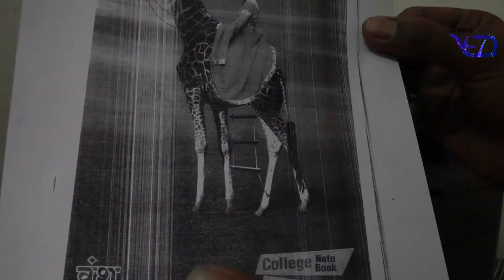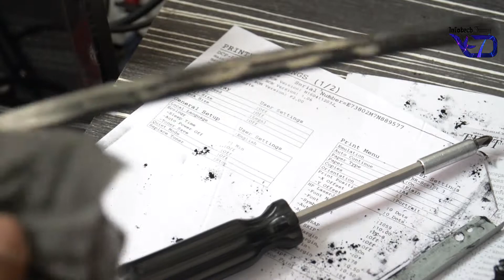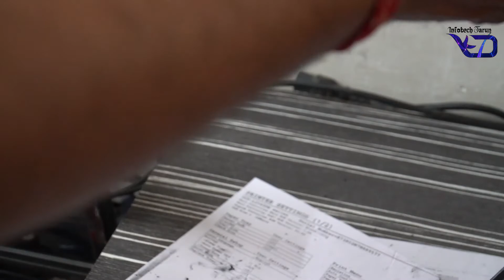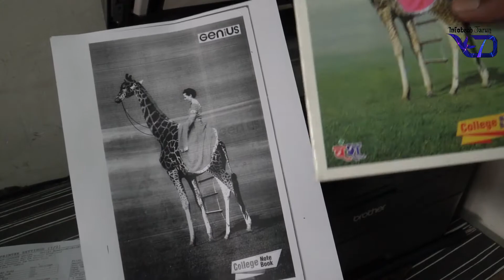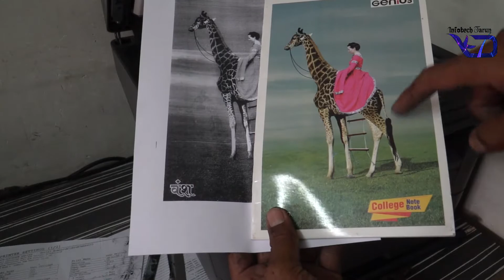How to Fix Bad Print Quality on Brother DCP - L2541dw Printer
About this video - How to solve light print on Brother Printer
Light Print Issue| how to solve light print issue in brother printer| brother printer light print.
Brother DCP-L2541DW Multi-Function Monochrome Laser Printer with Auto Duplex Printing & Wi-Fi (Toner Box Technology)
Welcome to Infotech Tarun KD
Hello friends, it's Tarun KD
Today We are gonna talk about

Tech se related koi bhi jankari ke liye hamare channel se jude rahe||
Video dekhane ke lie bahut bahut dhanyavaad.
Parts used in this video Agar aapko ye Parts chahiye to is link par click kijiye.👇👇👇
OPC Drum TN 2365
DR Blade for Brother
Developer Roller TN2365
A4 500 Pages Paper Ream
Other parts of this printer. - 👇👇👇
Brother TN-2365 Original Toner
Brother TN-2365 Duplicate Toner
Ink Powder for Brother TN 2365
Pak -3 Toner Powder TN 2365
Printer And Cover
Brother DCP-B7535DW printer
Brother DCP-B7535DW Cover
Brother DCP-L2541DW Cover